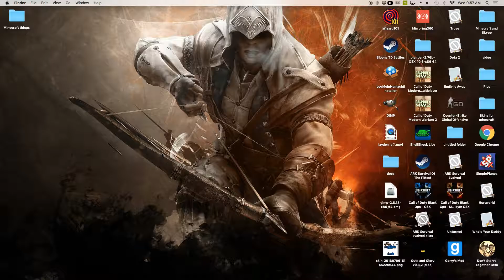Roblox fps game